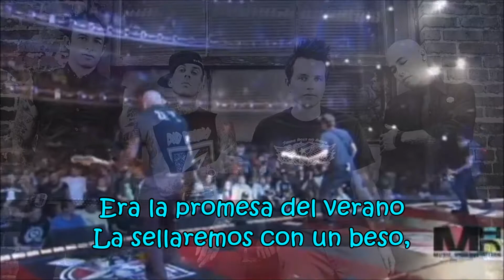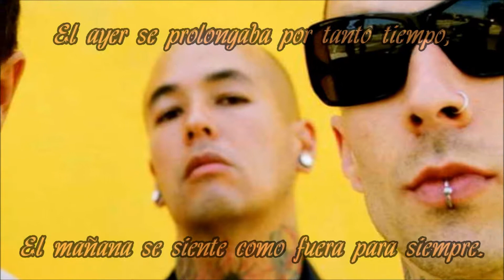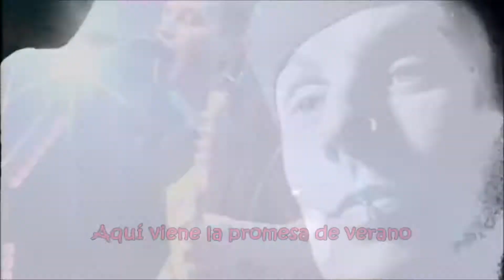Cliff Diving +44 (Subtitulada al Español)